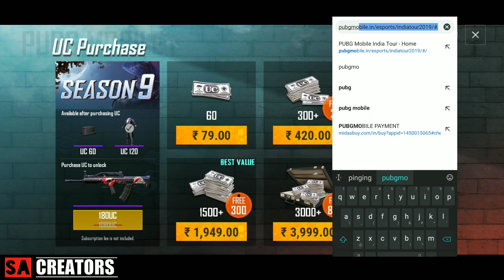PUBG MOBILE - Best🔥UC Buying Website + Free😍UC Discount | NO BAN | NO VPN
🔥COSMIC BYTE GAMING HEADPHONES ONLY 1*** rs/.
🔥COSMIC BYTE GAMING KEYBOARD ONLY 1***rs/.
🔥COSMIC BYTE GAMING MOUSE ONLY 1***rs/.